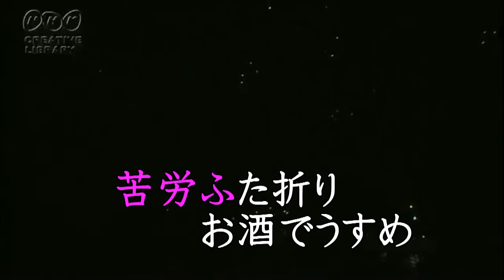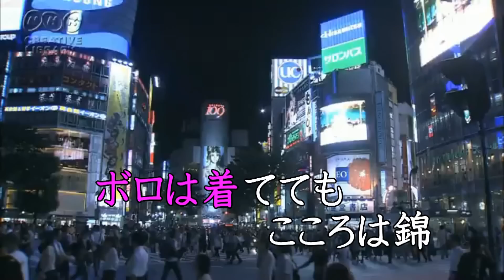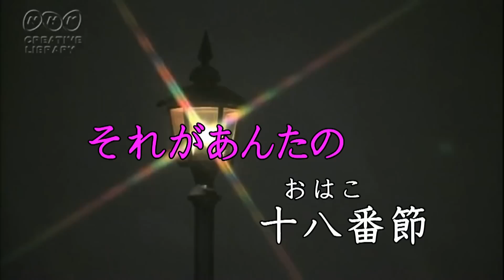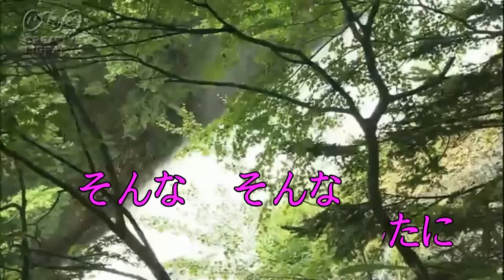内藤ひろ子、あんたに惚れて候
内藤ひろ子、あんたに惚れて候。テロップ付き。